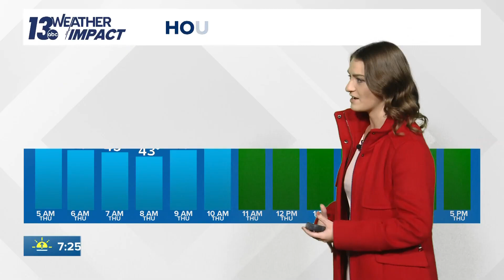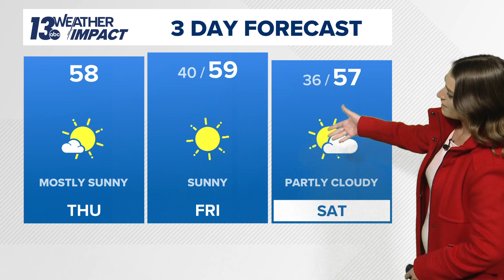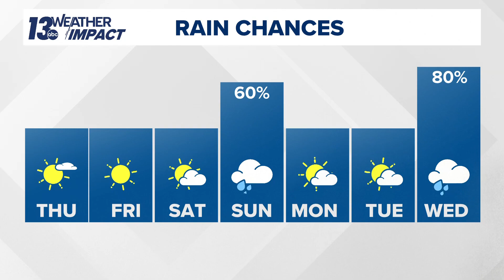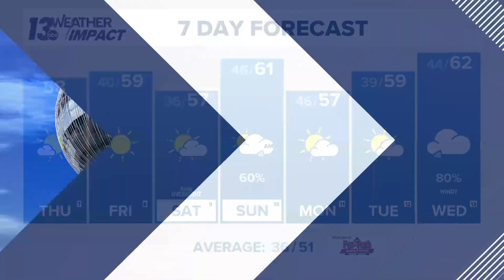Amber Twardy 11/07/2024 WZZM 13 ABC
WZZM 13 ABC, Grand Rapids Michigan